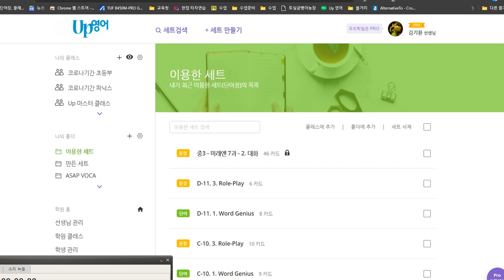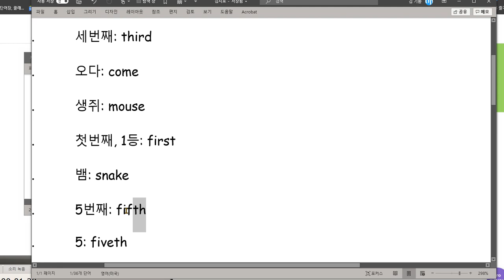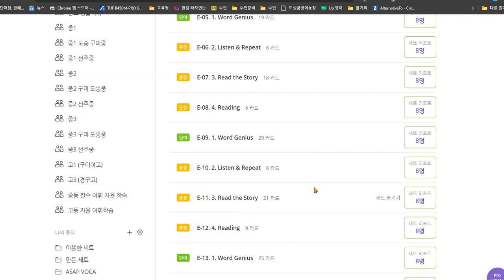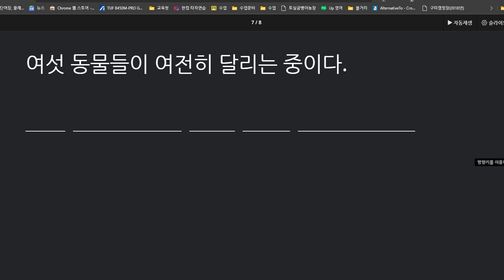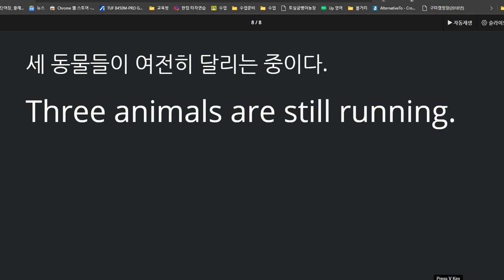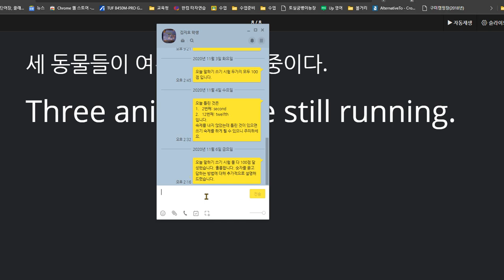김지호 2020 11 06 칭찬 말하기 쓰기 두가지 모두 100점